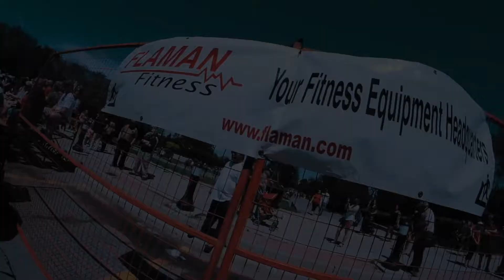Western Canada's Strongest Man 2018 Athlete Meeting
A quick behind the scenes look at the athletes meeting before the big event